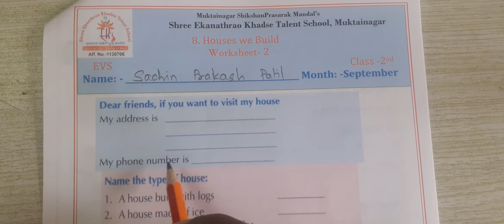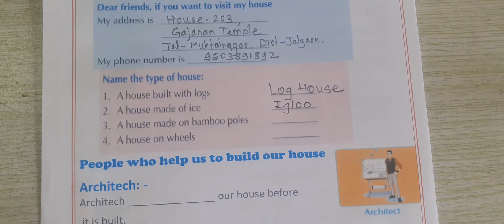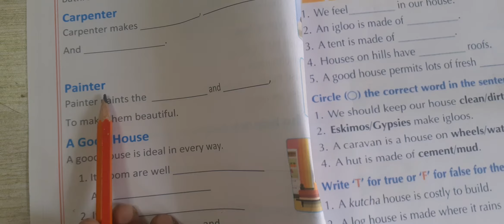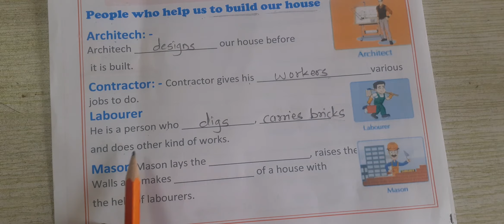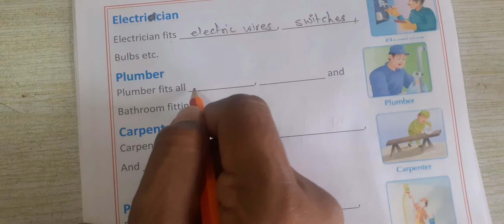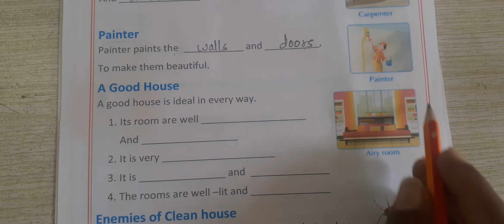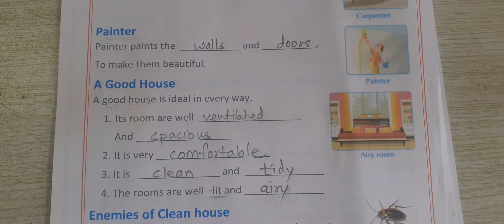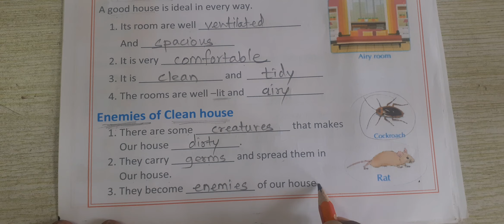class 2 EVS chp 8 worksheet 2